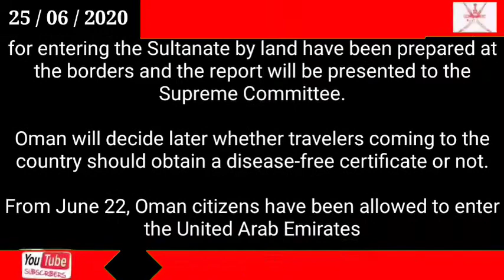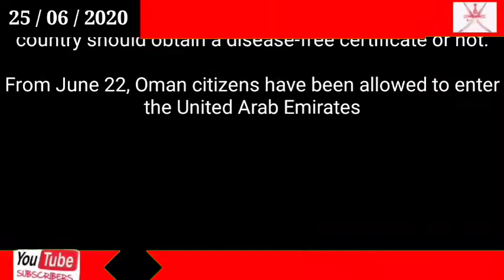Oman news today / Unified plan in place for opening GCC land borders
Unified plan in place for opening GCC land borders